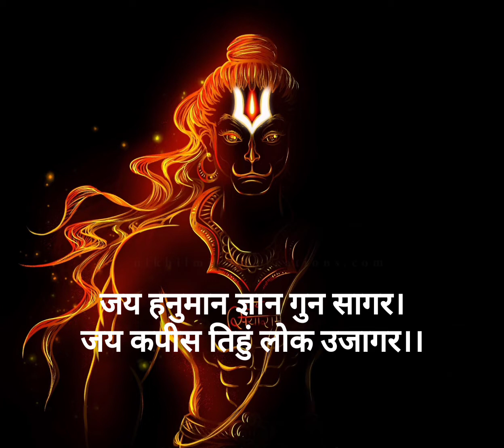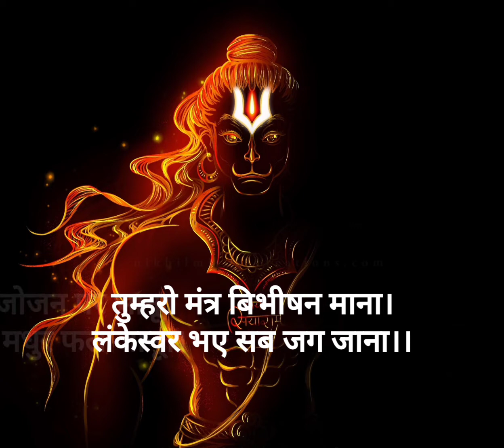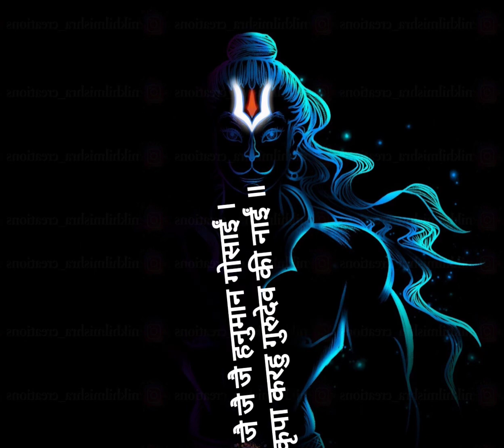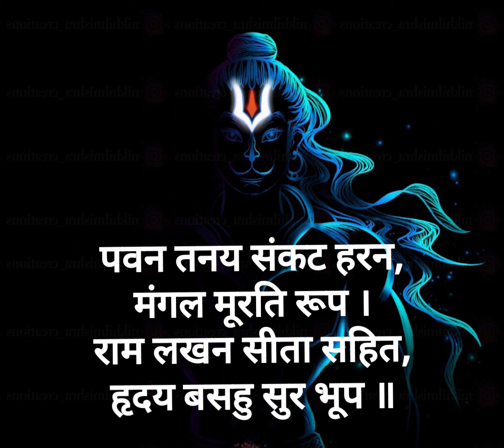Hanuman Chalisa Fast | Hacita | Jai Shree Ram🙏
I @hacita1960 plzz support me. Going through big Crisis please support. Your single support also gives lots of motivation. Just want you to support me.

hanuman chalisa,
video,
video hanuman chalisa on loudspeaker,

For any copy right issue please contact in this mail.